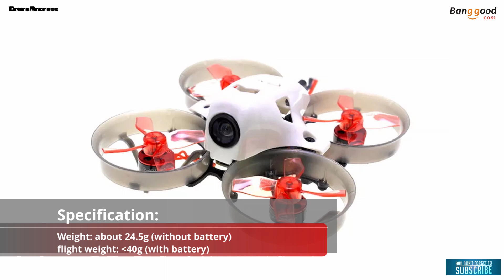HBX64 1-2S 64mm Micro Whoop - F3 OSD S0802 Motor 25-200mW 800TVL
Hex Screwdriver Set

Soldering station